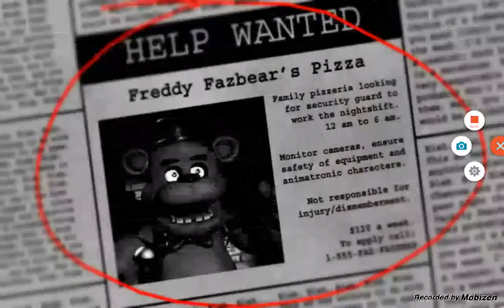FiveNightsAtFreddys | Part 1 | MOANING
Hey guy. today I'm FINALLY Playing five nights at freddys. If you like this video, then like it (Obviously).